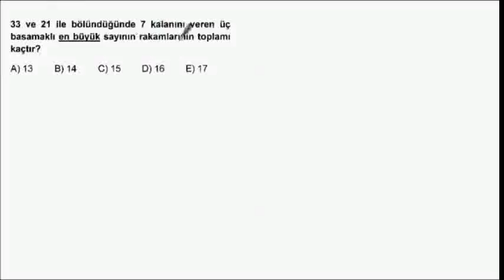2010_G_M_2_07